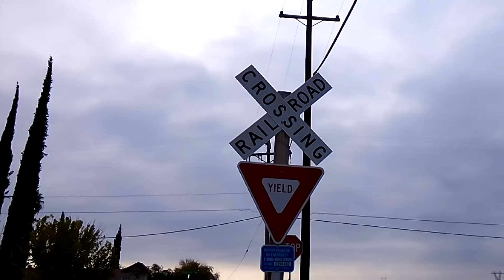Quick Look:San Diego Street Railroad Crossing Lamont,Ca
A Look of the Crossing on San Diego Street in Lamont,Ca
The Crossing is on the SJVR Arvin Subdivision line and has one crossbuck and a yield sign and a Yellow RXR Sign, There used to be a second crossbuck which was on that post